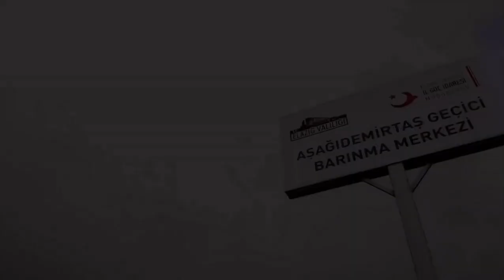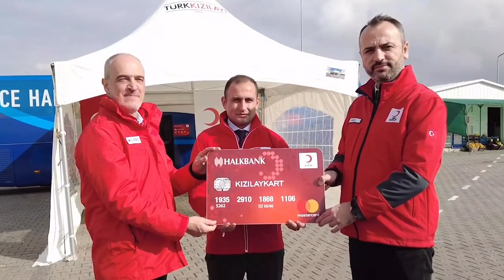Cash Assistance efforts at Ukranian Refugee Camp in Elazığ /Türkiye, with Ruben Cano & Alper Küçük